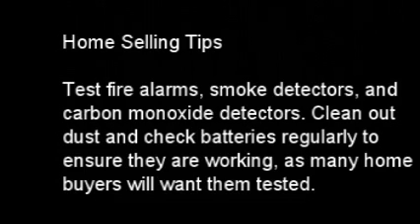Bluffton SC Home Selling Tips - Test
Selling a home in Bluffton, South Carolina. Get Bluffton SC home selling tips. Test fire alarms, smoke detectors, and carbon monoxide detectors. Clean out dust and check batteries regularly to ensure they are working, as many home buyers will want them tested. Speak with Steve Wallace to sell a Bluffton home. He provides a free Bluffton SC real estate consultation to relocating home sellers and home buyers. Act today.

Realtor Based in Bluffton, Steve Wallace, Bluffton Real Estate Agent & ABR®